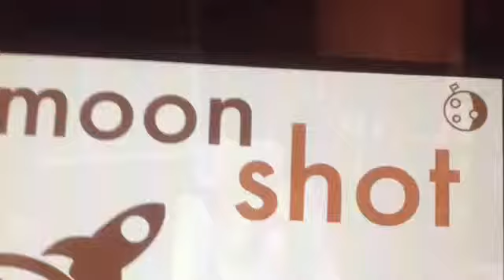iJournalists Hampden Park Public School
2016 Inspire Innovate Conference